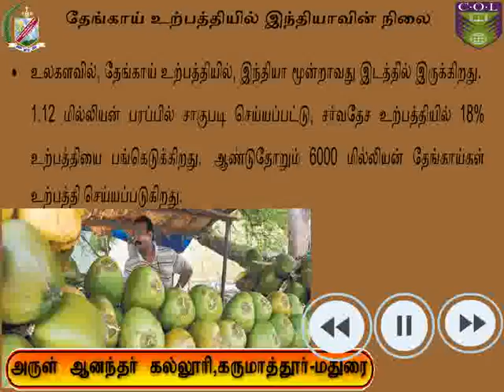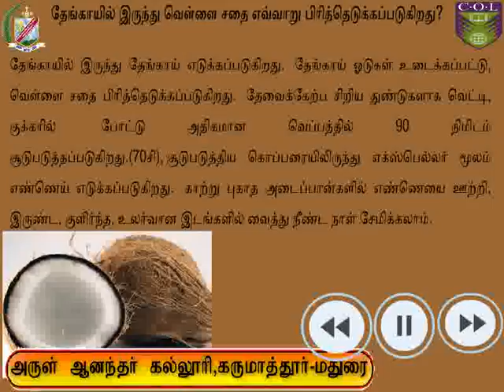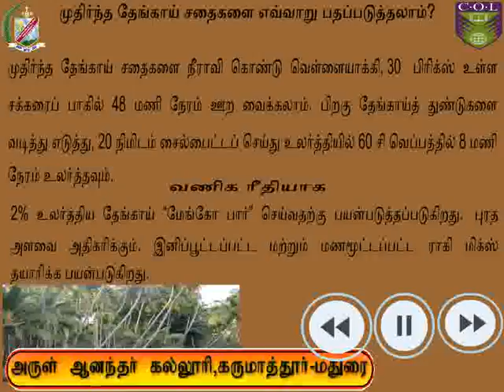தென்னை சாகுபடி - ACPR_AAC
Content Developed by
Principal & Director : Rev. Fr. Dr. Basil Xavier., SJ
Coordinator - Mr. Jegan Karuppiah
Staff - Mr. A. Vivek & Mr. M. Solairaja
Arrupe Centre for Policy Research (ACPR)
Arul Anandar College (Autonomous), Karumathur, Madurai